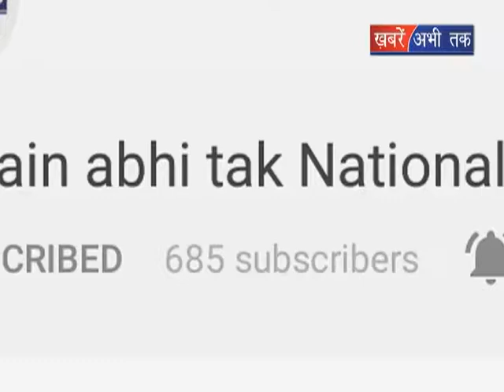बीजेपी ने पीडीपी से वापिस लिया समर्थन || Khabrain Abhi Tak Live